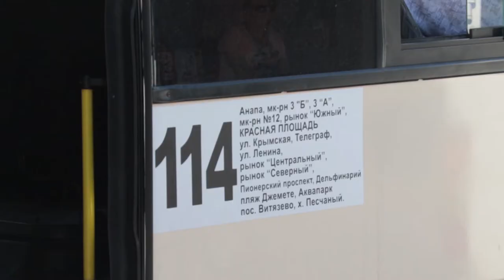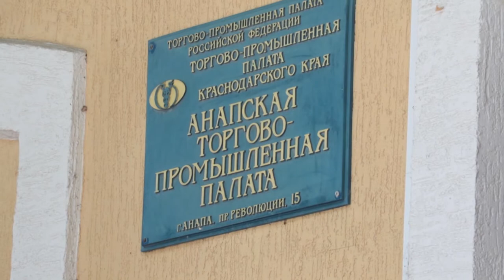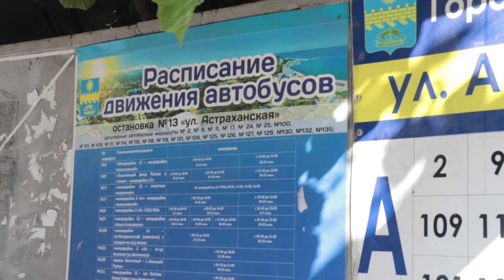С 1 июля повышается плата за проезд в общественном транспорте